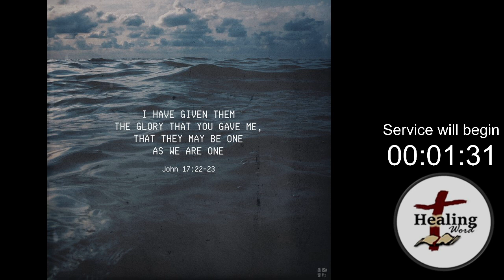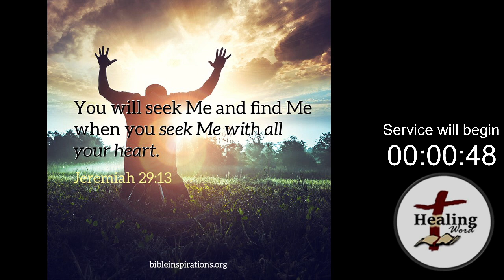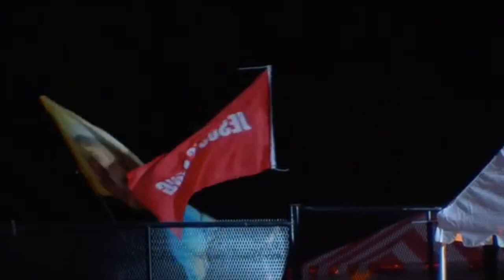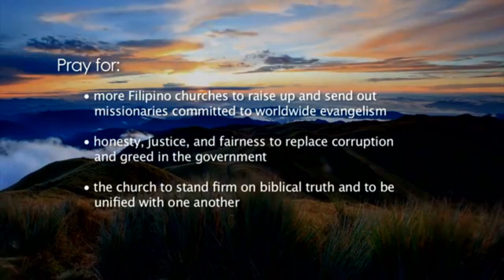Healing Word Sanctuary Sunday October 4 2020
HWS Sunday October 4 2020 service.  Rev. Morris Wolfe bringing a message from Eph 6:1-4 and Matt 15:1-9.

CCLI# 2706069